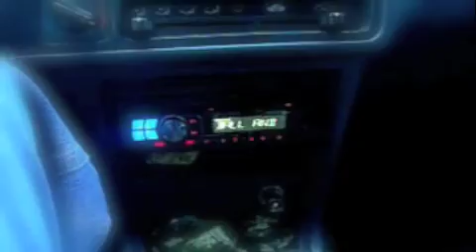taxi biscuit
its monday am its raining and my car is'nt here